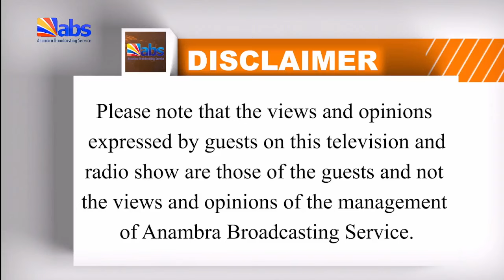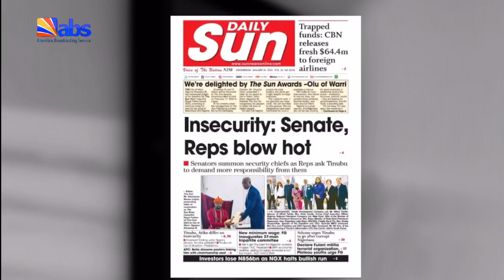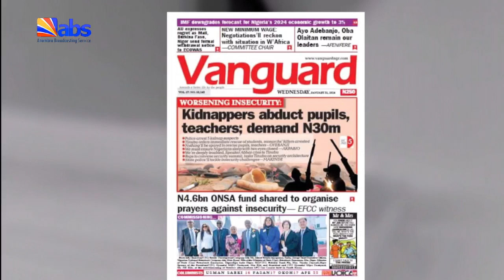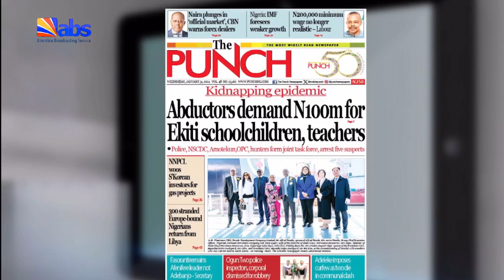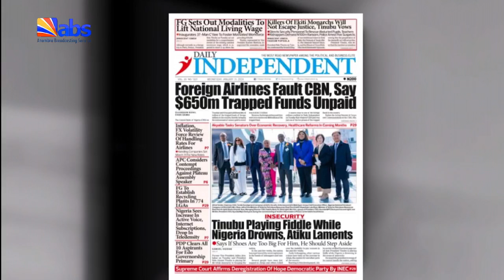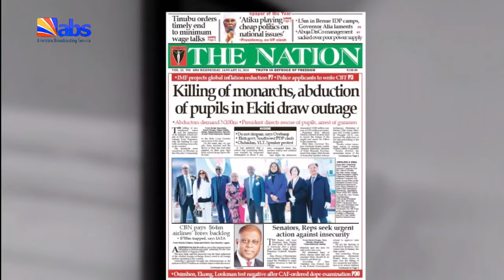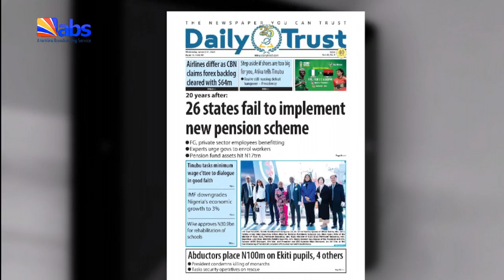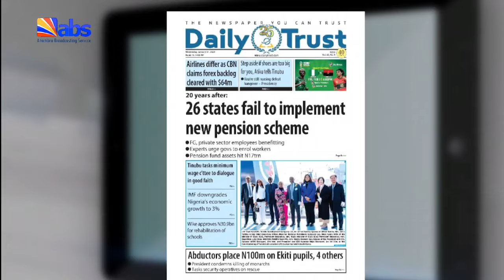ABS TV Press Review 31st January 2024